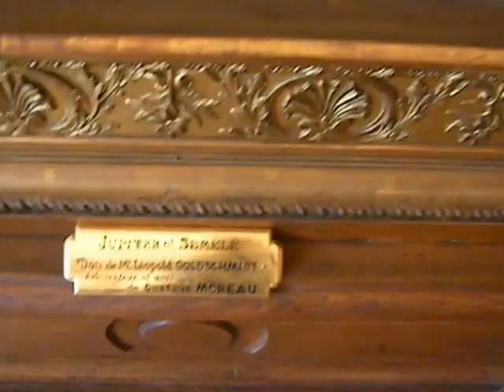JUPITER AND SEMELE